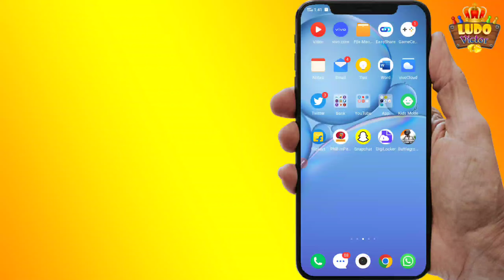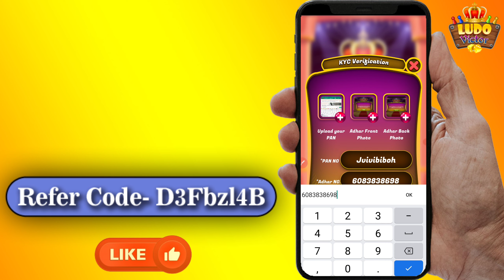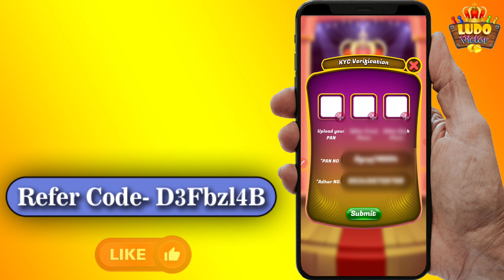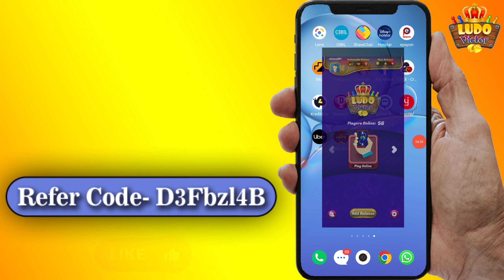How to do KYC on Ludo Victor | Ludo Victor KYC update 🤑 Withdrawal problem solve | Ludo Game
Title 👉🏻 How to do KYC on Ludo Victor | Ludo Victor KYC update 🤑 Withdrawal problem solve | Ludo Game
✋Hii
👉 Dosto aaj ki is video me maine aapko ludo victor app me kyc kaise kre iske baare me baat karne wale hai.

Top 5 Best Video on this Channel
1- New Ludo Earning App 2021 - Without Investment -Win Real Cash - Play Ludo Victor Win Money Daily 10k

4-Nimo TV se paise kaise kamaye | NimoTV Loot Offer With Proof | How to use Nimo TV App | Technical MJ

5- Ludo Fantasy se paisa kaise kamaye | Earn Money from Ludo Fantasy | Earn PayTm Cash | Technical MJ
Guys Please Keep Support Us

Manish Jaiswal
From - Basti, Uttar Pradesh ( India )